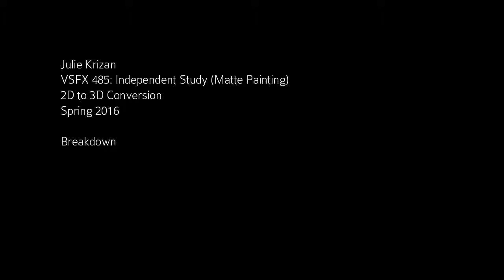Matte Painting (Breakdown)